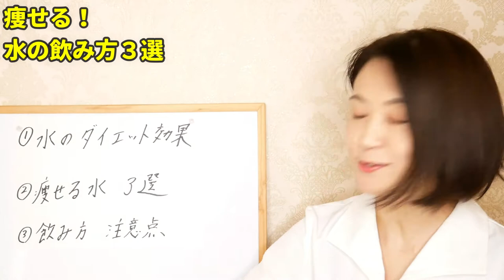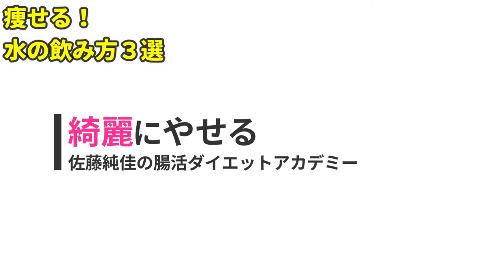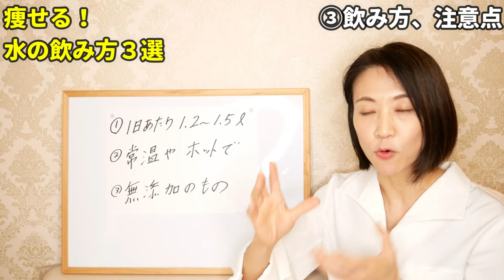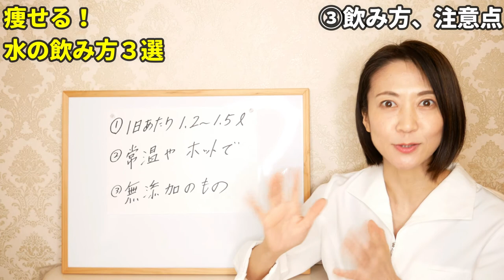【ダイエット】飲むだけ！痩せる水の種類と飲み方を詳しく解説【3選】